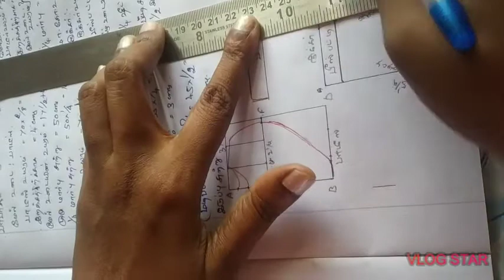how to do draffting for one year old boy baba suite ? class 5 EP-no-2